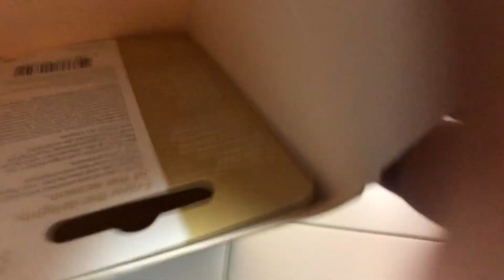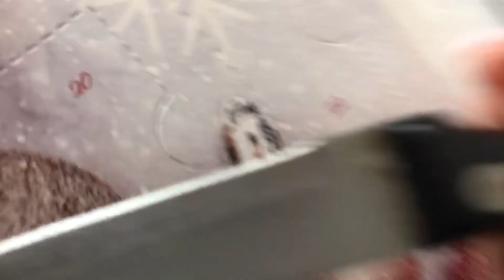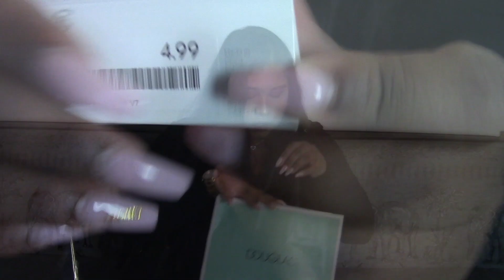Vlogmas #1🎄✨| Blackfriday Shopping Haul- H&M, Pull&Bear, NewYorker🛍| Amazon Adventskalender📆🙈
Hey ihr Lieben, auch ich mache dieses Jahr bei VLOGMAS 2019 mit und bin schon ganz aufgeregt :D
Hierbei zeige ich euch meinen Alltag von dem jeweiligen Tag und falls es nichts spannendes gibt, lade ich ein themenorientiertes Video hoch, aber heute zeige ich euch was ich alles beim Blackfriday shoppen konnte und was mich im Amazon Adventskalender erwartet hat :)
Generell sage ich nur meine Meinung und teile mit euch meine Erfahrungen.
Ich hoffe sehr, dass dir mein neuer Vlog gefallen hat und du auch bei den zukünftigen Videos reinschaltest, denn ich lade jeden TAG absofort um 21:00 & SONNTAGS um 11:30 ein neues Video online :)
Wenn du willst kannst du gerne ein Kommentar hinterlassen :)

vlog, uni, student, Frankfurt, Darmstadt, vlogmas, vlogs, vlogmas2019, vloggen, uni Alltag